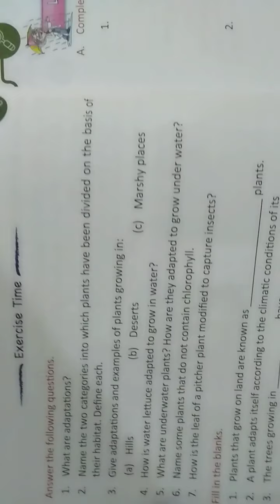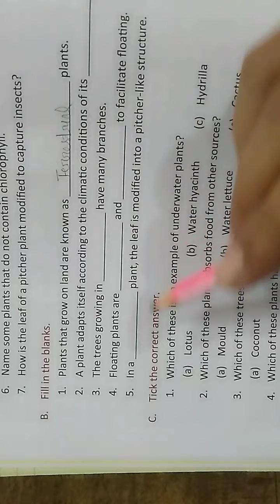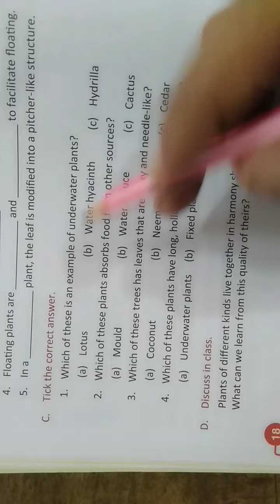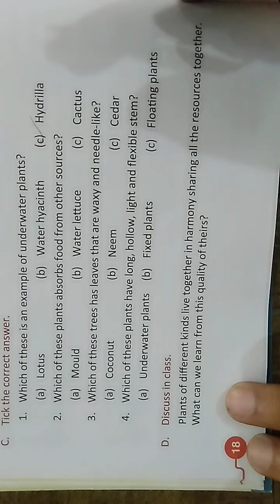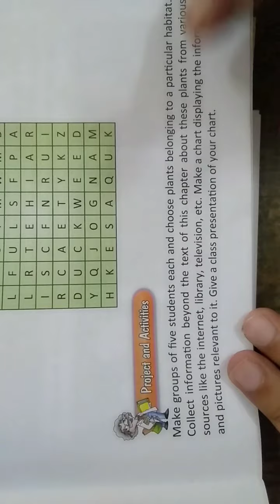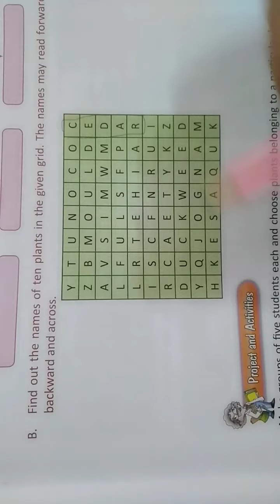Science || Class-4th || Lesson-2(Adaptations for survival in Plants) || Exercise || By Govind Sir